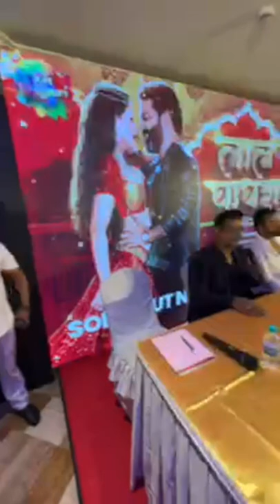lal ghaghra par bole pawan Singh kon hai chor kheshari ne lagya song chori ka lal ghaghra vivad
‎@Pawan Singh Official  lal ghaghra #1 on trending song pawan Singh celebration for lal ghaghra goes 1 trending bhojpuri king pawan Singh power star pawan Singh meeting